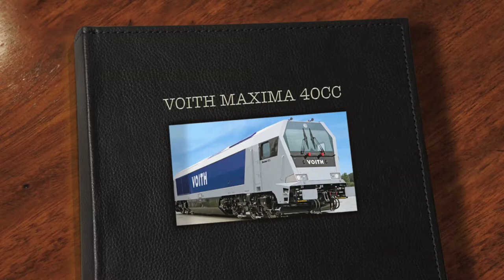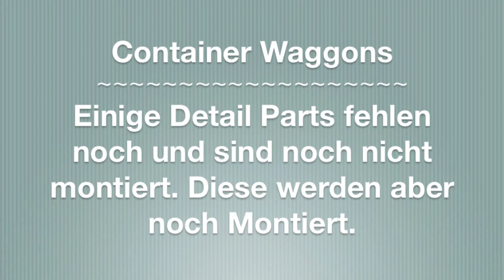VOITH MAXIMA 40CC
Test Fahrt mit einer VOITH MAXIMA 40CC - DEMONSTRATOR. Auf der Anlage von J. Färber in Winterthur.

Die 40CC läuft sehr gut nach dem man auf 128 Fahrstufen umgestellt wird. Sie hat auch eine Respektable Zugkraft und das ohne Haftreifen. Was sehr schade ist. Ist das bei der 40CC keine Kupplungen bei liegen. Bei dem Preis, welche Sie kostet. Diese muss man separat erwerben. Das selbe bei dem Taschenwagen Sdgnss T4.1 vom selben Hersteller. Auch dieser kostet entsprechend.

Es fehlen bei der 40CC und dem Rollmaterial einige Detail Parts. Welche noch montiert werden.